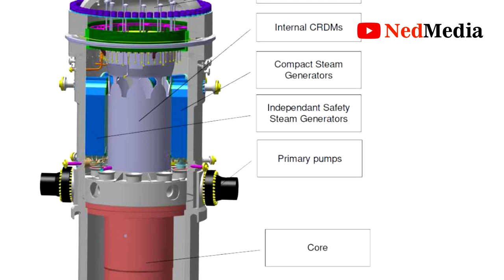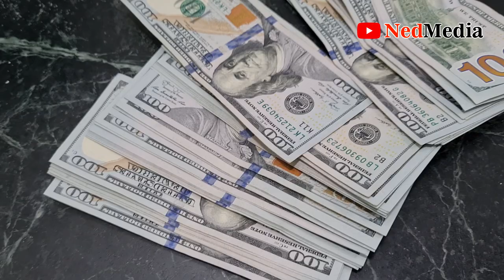Nigeria Secret $20B Nuclear Program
Do you know that Nigeria has two functional nuclear reactors? More details in the video.